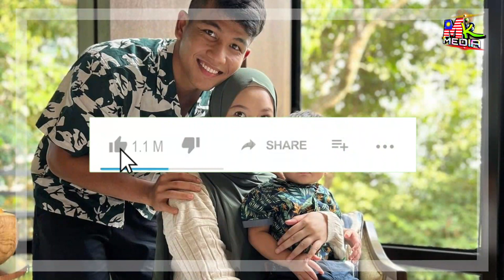Video Eyra Hazira BUAT KEJUTAN Untuk SUAMINYA HAZIQ NADZLI.. SO SWEET...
📵 Editing : Samsung Note 20 Ultra
📑 Software : Khidmaster Pro

Keyword Tool:
Mk Media